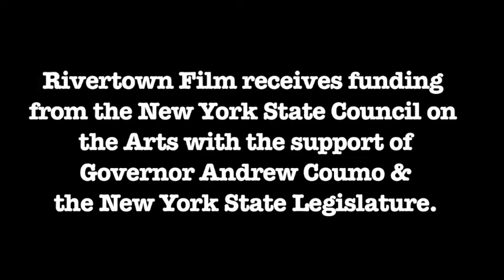Artists From the Archive #14: Producer Joshua Astrachan discusses Short Term 12 with Declan Baldwin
Producer Joshua Astrachan discusses "Short Term 12" with Declan Baldwin at Rivertown Film, November 6, 2013.

Watch the full talk on our YouTube channel.